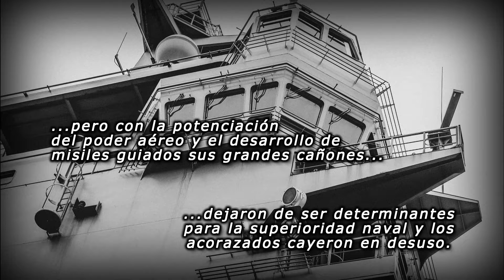2 minutos sobre los acorazados | epistemia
Algunas imágenes son solo para fines ilustrativos.